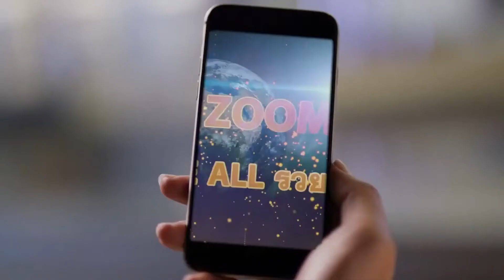20210508 Zoom Idol สิบเอกจิรายุ เลาหะโรจน์